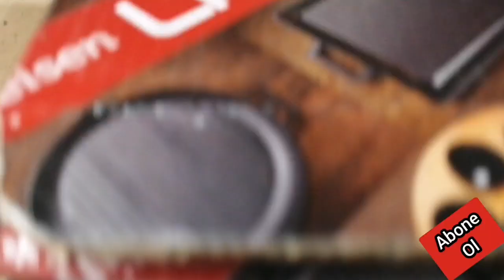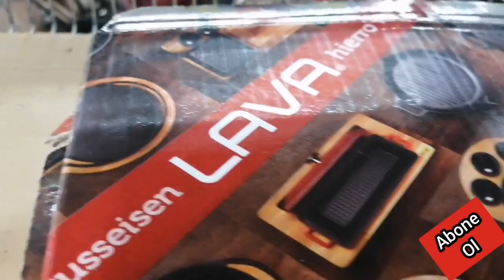BİM'E 4 HAZİRANDA CANLI ÇİÇEK GELDİ. TESBİH ÇİÇEĞİ GELDİ. Sukulent Çeşitlerim ve Bakımı.